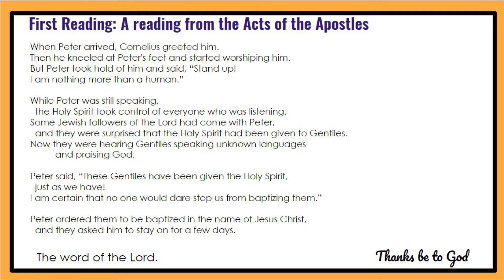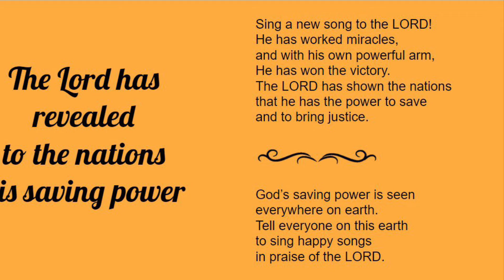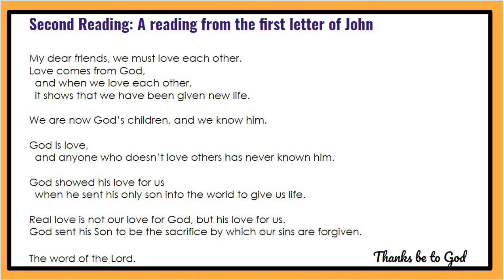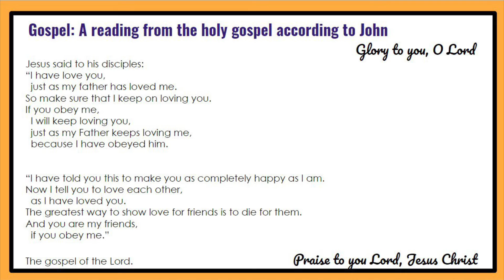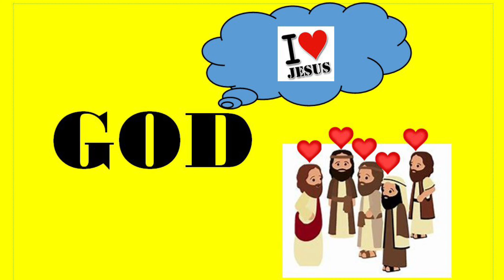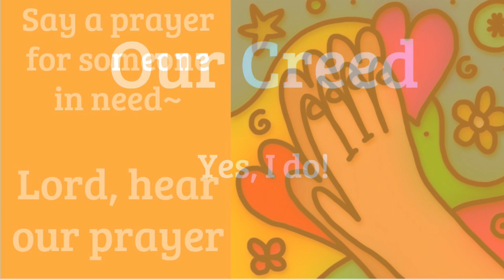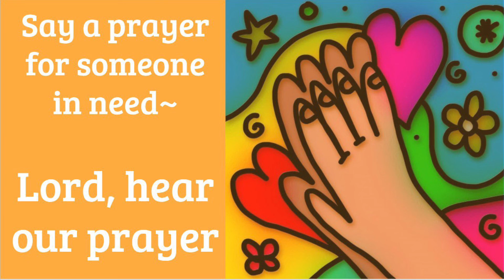CLW May 9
St. Jude Children’s Liturgy of the Word May 9, 2021